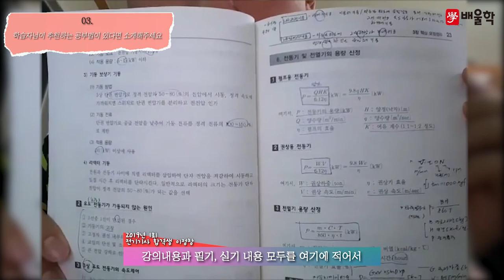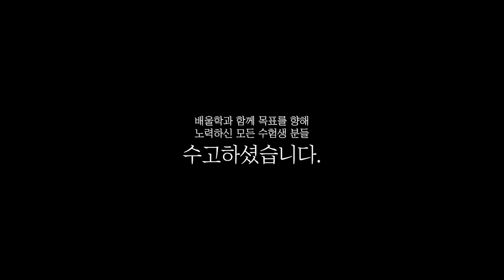[전기기사 합격비법★] 전기기사 시험│전력분야 취업을 위한 첫 걸음! - 이*창님 인터뷰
해당 후기는 이*창님의 합격 이야기를 바탕으로 제작되었습니다.